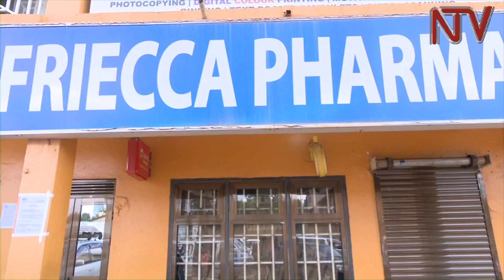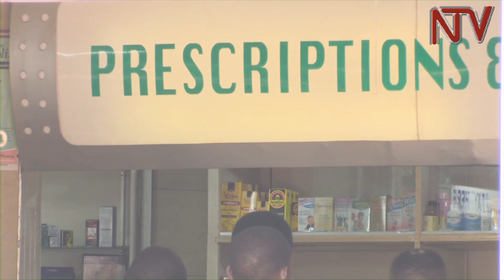NDA vows to continue with the closure of unlicensed Pharmacies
The National Drug Authority and the Ministry of Health have warned that they will continue to shut down pharmacies operating without licenses and those suspected to be dealing in fake drugs. NDA says the operation is part of a wider move to clean up the health sector by ensuring all practitioners are operating as per required standards. The operation against pharmacies is also intended to weed out those which are selling fake drugs.